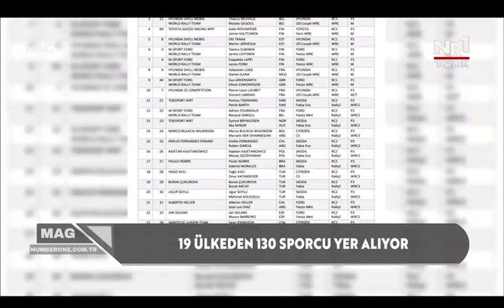Zehra Sadıç ile “NR1 MAG”programı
19 Eylül 2020 Zehra Sadıç ile “NR1 MAG”programı